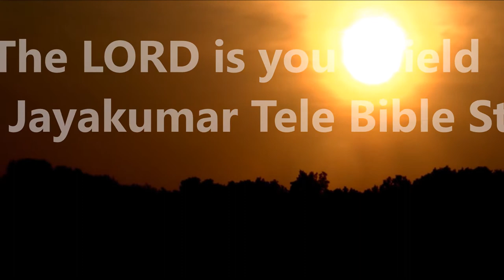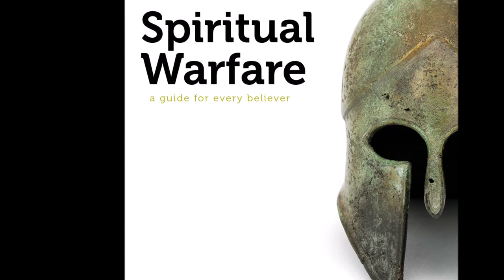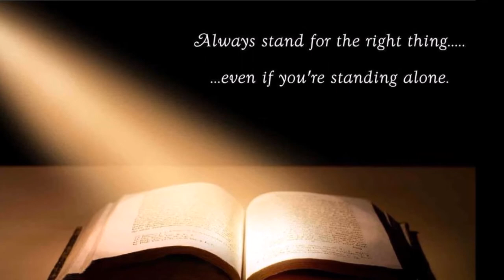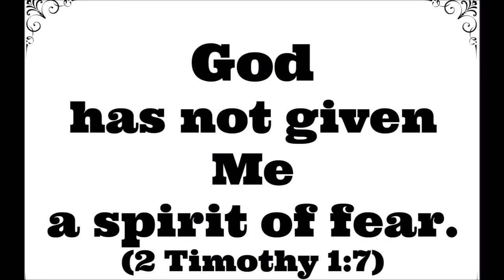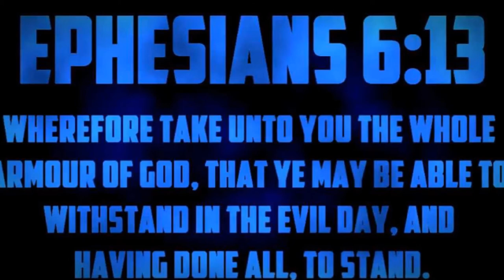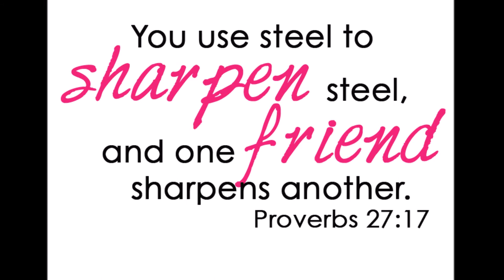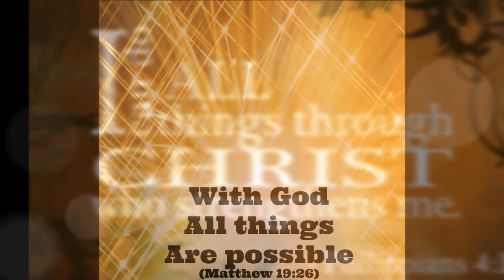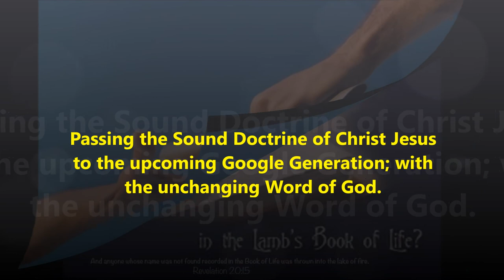Faith Journey In Christ Jesus - The LORD is our Shield - Dr. R. Jayakumar Tele Bible Study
Faith Journey In Christ Jesus - The LORD is our Shield - Dr. R. Jayakumar Tele Bible Study - A Journey in to The Mission of God